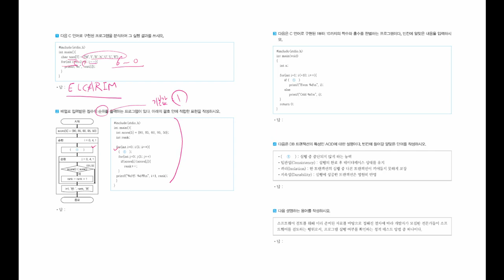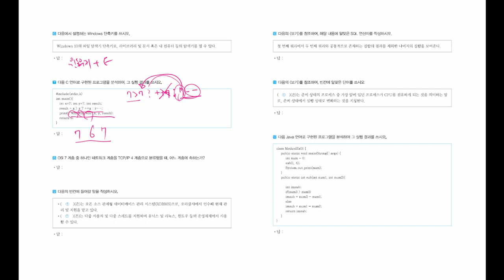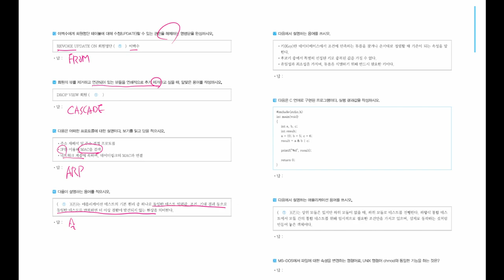[정보처리기능사 실기] 구매인증 모의고사 05회